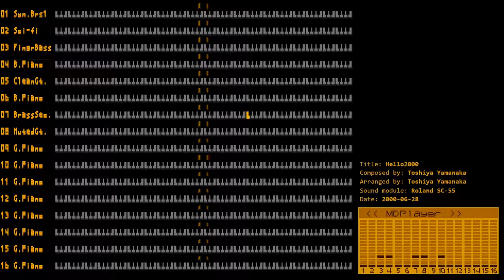Toshiya Yamanaka - Hello2000 (SC-55)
Played back using Roland Sound Canvas VA.
Names of some instruments aren't accurate.